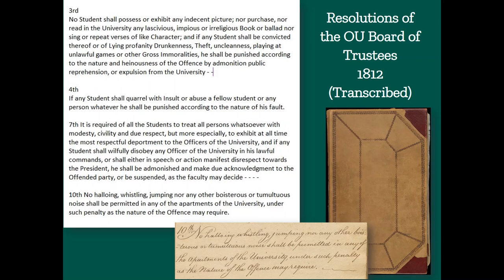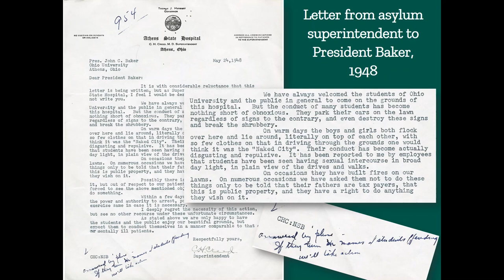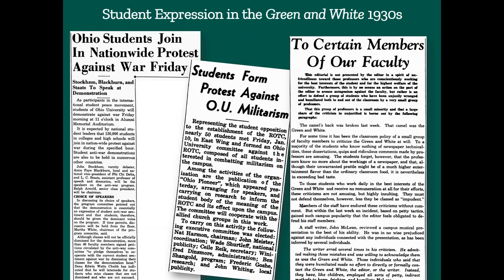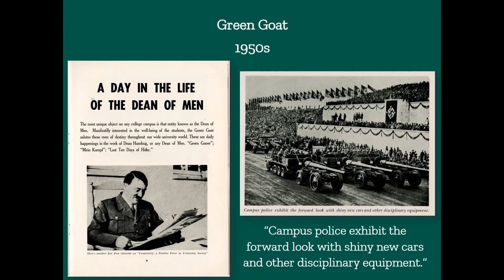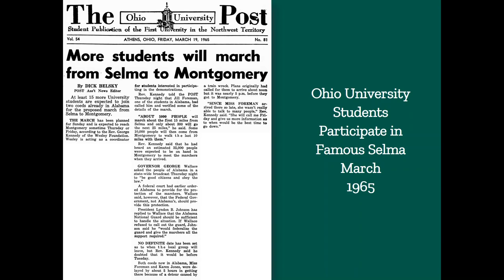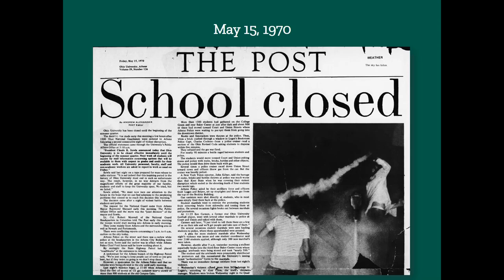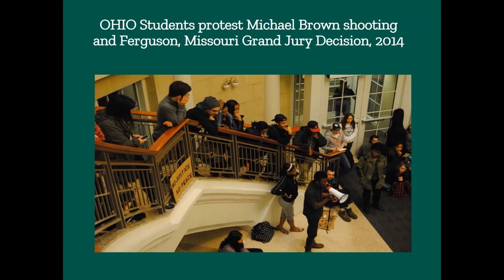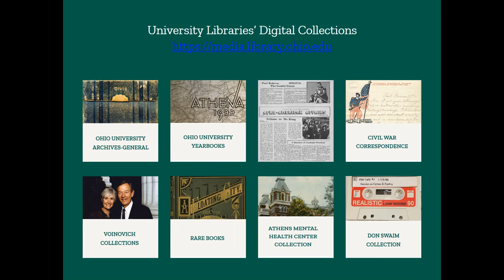A Somewhat Brief and Very Random History of Student Expression on Ohio University's Campus 1812-2018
As part of OhioUniversity Homecoming 2020, University Archivist Bill Kimok dips into the OHIOUniversityArchives to detail the history of and the university's reaction to student expression on OHIO’s campus.